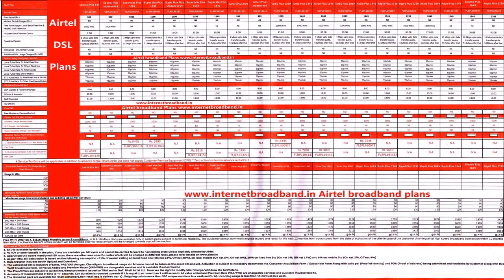Home Plans In Punjab - Gif Maker DaddyGif.com (see description)